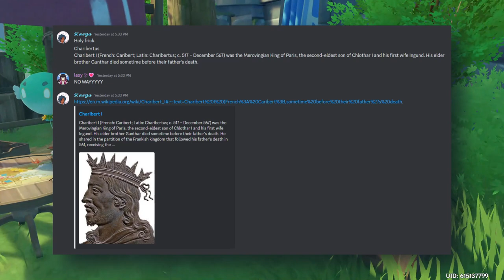Caribert and Chlothar's Fates [Genshin Impact Theory]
Socials:
Musescore: orange_juice

0:00 - Summary
6:39 - Which god is on the Statue of the Sinner?
10:38 - What happened to Chlothar and Caribert?
14:09 - Outro

This video is protected under section 107 of the Copyright Act of 1976, which allows intellectual property to be used for purposes such as criticism, comment, news reporting, teaching, scholarship, education and research.